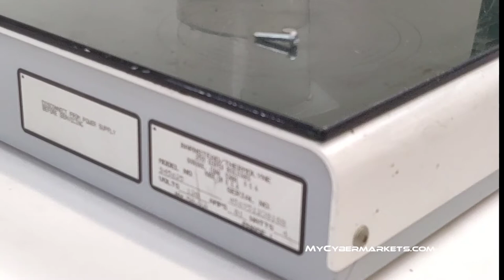Barnstead Thermolyne Cellgro 45600 Model S45625 5 position Magnetic Stirrer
PRODUCT DESCRIPTION
Multi-Place Magnetic Stirrer is a five-position magnetic stirrer that provides precise controlled stirring required for optimum cell growth
PURCHASE THIS PRODUCT
Shop  more products .